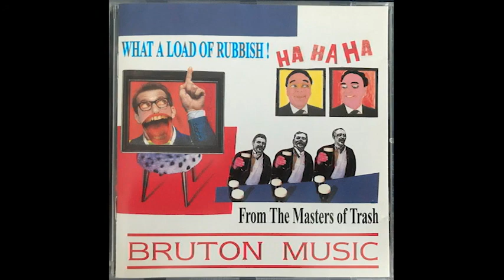What a Load of Rubbish! - Bad Tempi 2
At long last, here is the sequel (well, not really a "sequel"; more like a second version) to Bad Tempi 1, a piece of production music used in the Spongebob episode As Seen on TV.
I may upload the rest of the songs, but I figure if I were to post anything from this album at all, this was the most noteworthy.

Composed by The Masters of Trash and Johnathan Paul Hodge and released in 1996, What a Load of Rubbish! is an eclectic collection of cheesy production music from the UK.